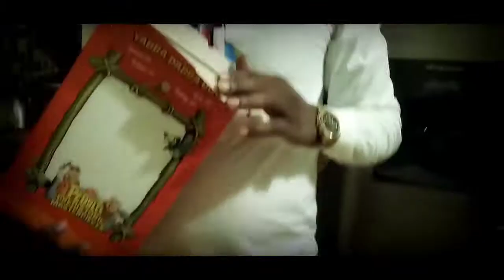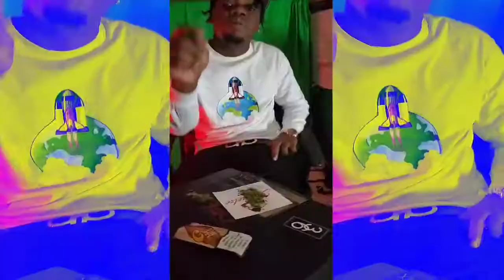Blade Supnelse - Runtz [OFFICIAL MUSIC VIDEO] (Prod. Yxng Fresh)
Producer: YXNG FRESH | Follow on IG @yvnqfreshrecords